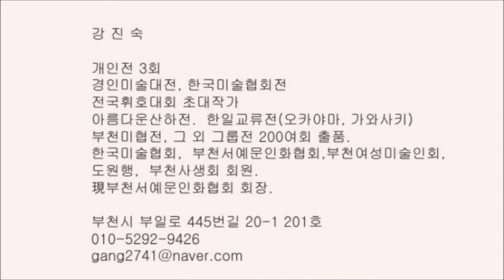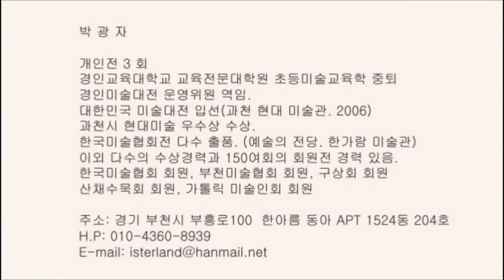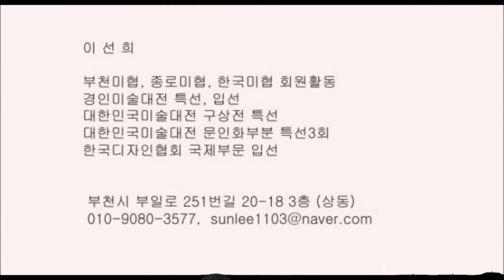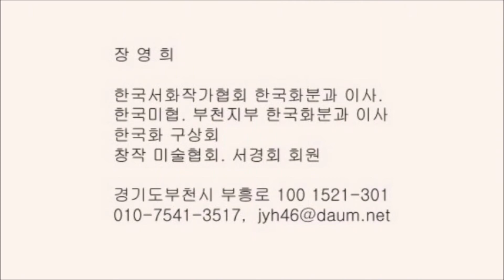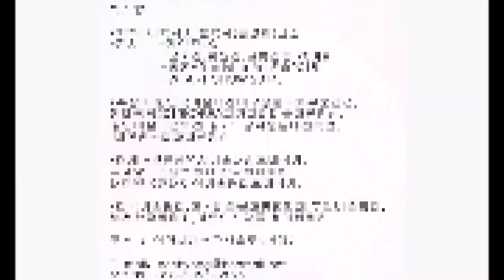부천한국화협회전 20200603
부천한국화협회전  제10회  /  네모갤러리